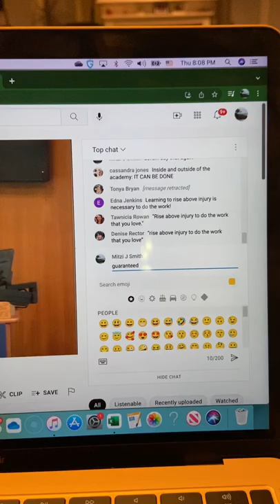Dr Renita Weems, Parthia Hall Lecture, Princeton Theological Seminary Mar 3, 2022